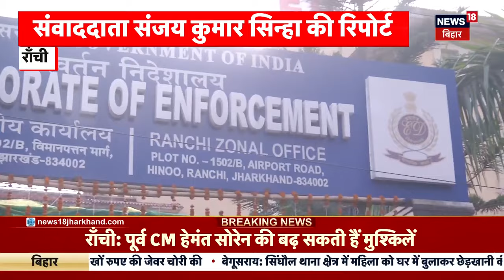Jharkhand Politics News | Hemant Soren की और बड़ी मुश्किलें | Breaking News | Champai Soren | News18